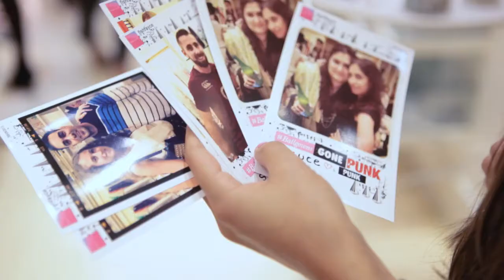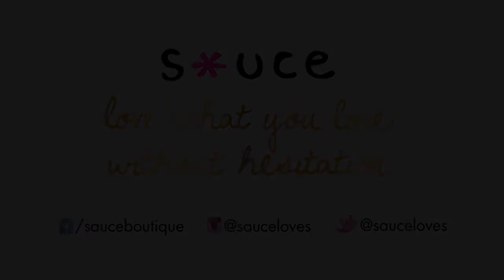Ball Gowns for Breakfast Punk Up the Volume event at sauce